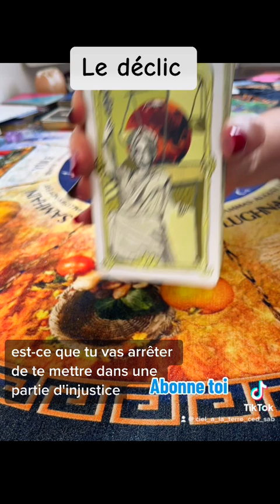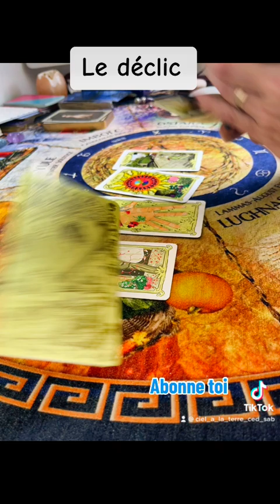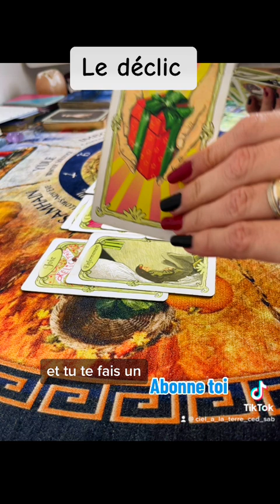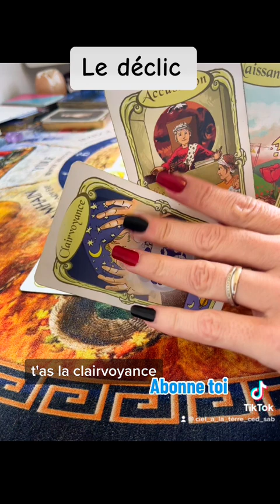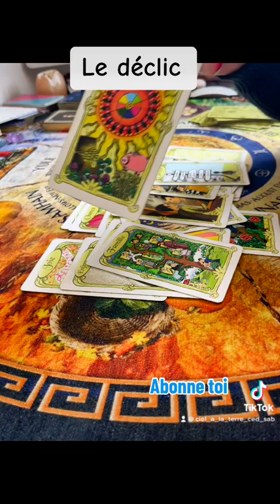🙏🙏🙏 tu en es capable